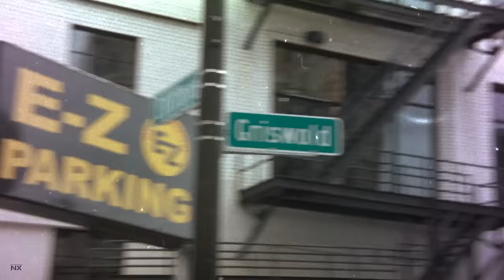Eminem & Lil Wayne - Savage (Music Video) (2023)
Savage · Eminem · @lilwayne

Producer: @VladyTroy
Mixing & Mastering: NX
Cover: NX (AI Generated)
SFX: NX
Effects: NX
Editor: NX

Official partner with the biggest Eminem related Discord server "The Eminem Community"